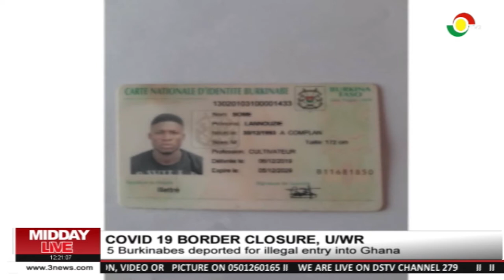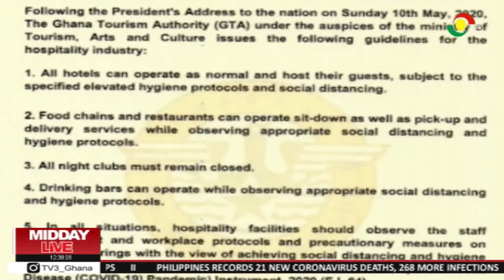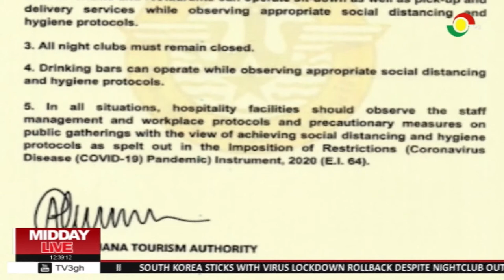MIDDAY LIVE - 13/5/2020